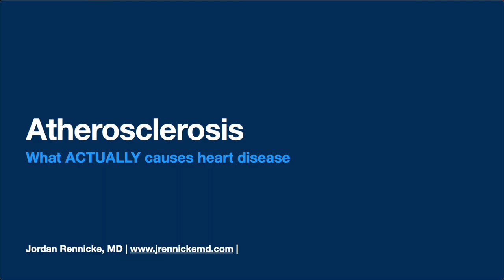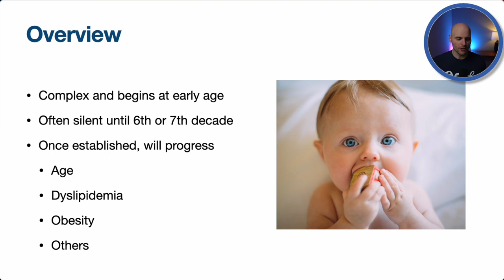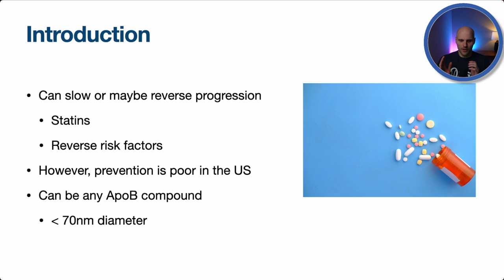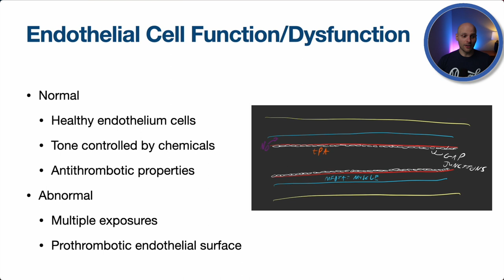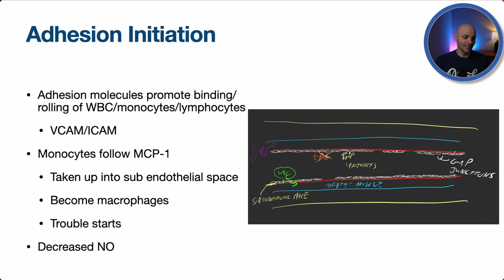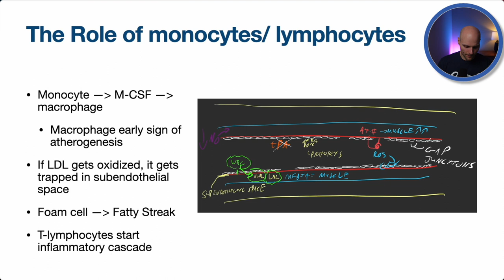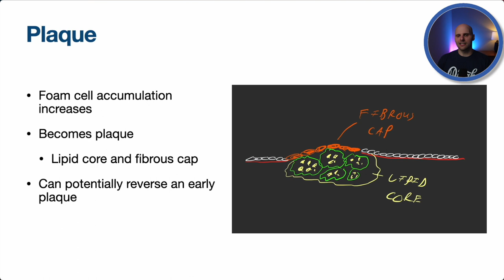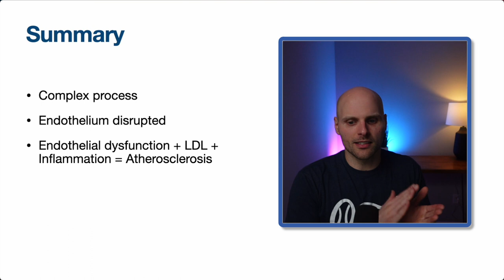Atherosclerosis 101: The Basics of Heart Disease (BLA S2E2)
In this episode we talk about the physiology and pathology of atherosclerosis, and what actually causes heart disease.

Sign up for my free newsletter to receive analysis, reviews, and my interpretations of the most recent research to help you stay and active for life.

CHAPTERS:
00:00 - Introduction
01:05 - Atherosclerosis Overview
02:16 - Statistics
04:14 - Atherosclerosis Early Risk Factors
06:06 - Reverse progression and apoB size
08:28 - Arterial Structure
11:30 - Endothelial Dysfunction
15:03 - Adhesion Initiation
17:49 - Angiotensin II
19:45 - The Role of blood sugar and atherosclerosis
21:12 - The role of monocytes/lymphocytes
23:39 - The role of neutrophils
24:29 - The role of platelets
25:35 - Plaque Formation
27:40 - Stable vs unstable plaque
28:18 - Plaque Progression
29:35 - Summary/Review